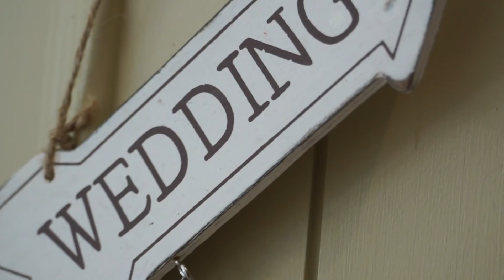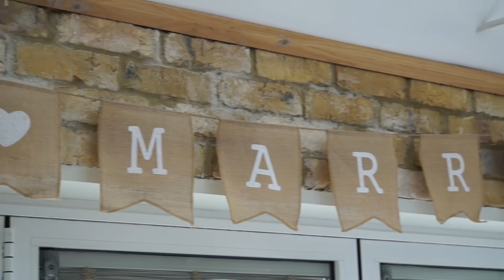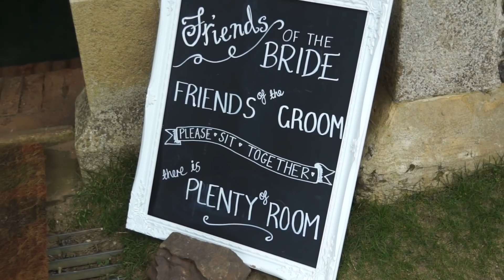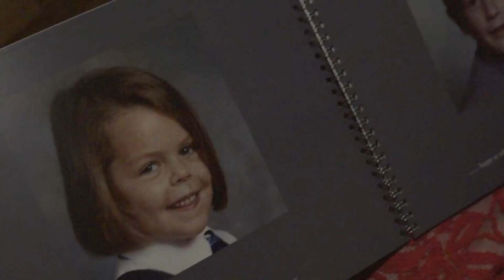Rachel & Ian Richardson's Wedding